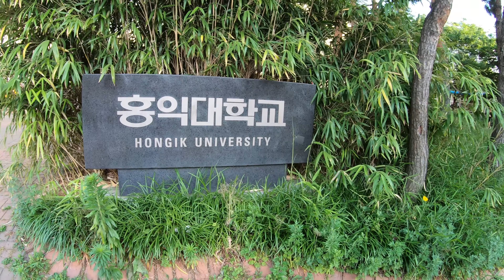[4K] Hongdae Weekend walk - Walking Tour Seoul, Korea | 토요일 오후 홍대 브이로그 | ソウル弘大週末歩く旅行 ASMR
00:00 Highlight | 하이라이트
01:23 Hongdae Culture Street | 홍대 걷고싶은 거리
11:17 Hongdae Art Street | 홍대거리
17:47 Hongik University | 홍익대학교
20:45 Hongdae Mural Alley | 홍대 벽화거리
34:40 Street to Sangsu | 상수역 가는길

Saturday afternoon walk in hongdae. Lively atmosphere even with COVID-19. Most of people wear mask and just few are not. The walk start Hongdae Station (Line 2) to Sangsu. The walk goes to small alley, mural street and many other in Hongdae.

토요일 오후의 홍대 풍경 브이로그입니다. 대부분 마스크를 잘 착용하고 있고, 주말의 홍대는 코로나 전 만큼은 아니지만 그래도 꽤 붐비는 모습입니다. 홍대입구역에서 시작해서 홍대 앞, 벽화거리를 거쳐서 상수동까지 이동하는 워킹투어입니다.

ソウル弘大週末歩く旅行